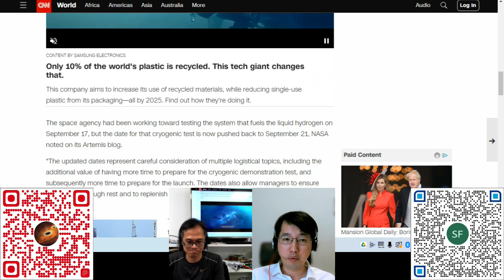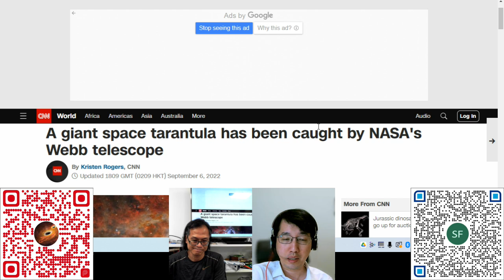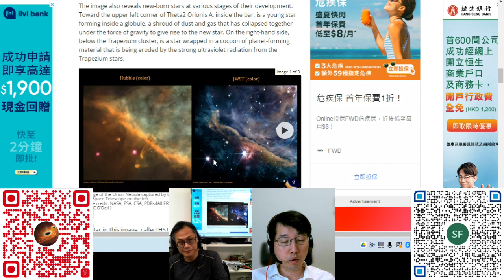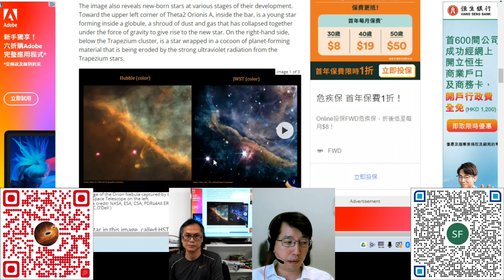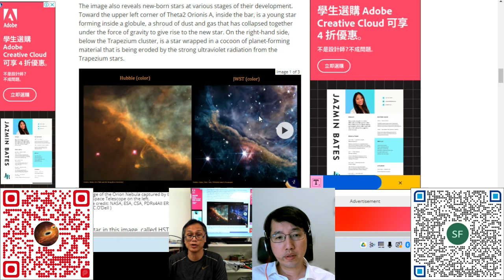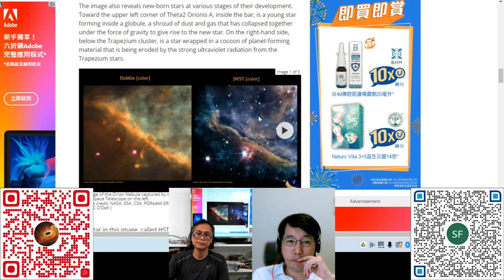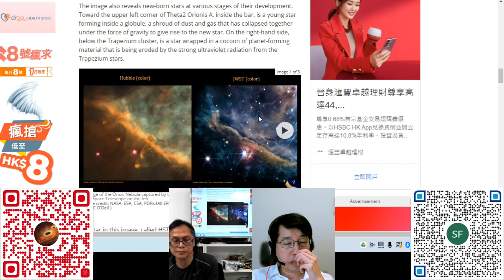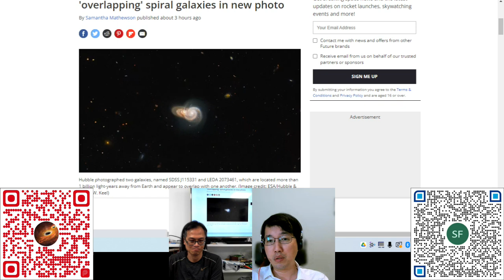科學新知 20220915 Part 1 - 美國登月再上日程 James Webb望遠鏡續放異彩